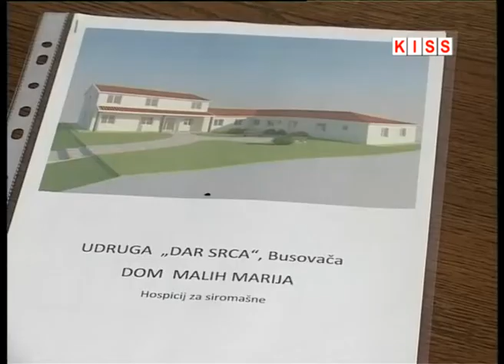OPĆINU BUSOVAČA POSJETIO HRVATSKI VELEPOSLANIK U BIH IVAN DEL VECHIO